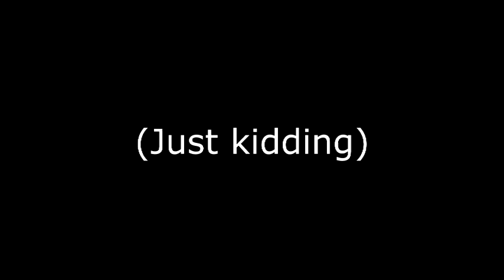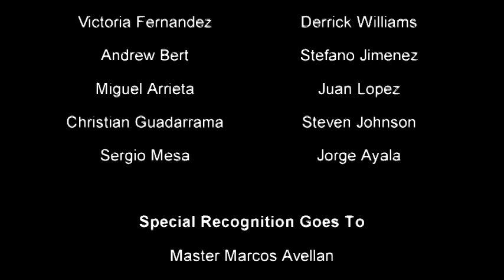Freestyle Fighting Academy - MMA Banquet Video - February 2013